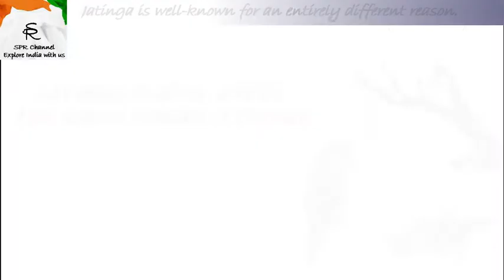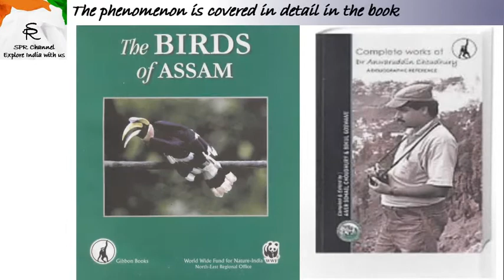THE MYSTERIOUS BIRD SUICIDE PHENOMENON|| JATINGA, INDIA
Over the last 100 years, thousands of birds have flown to their death over a small strip of land in Jatinga, India. In a village of only 2,500 people, the suicide of birds remains largely unexplained, despite studies by India’s most prestigious ornithologists.